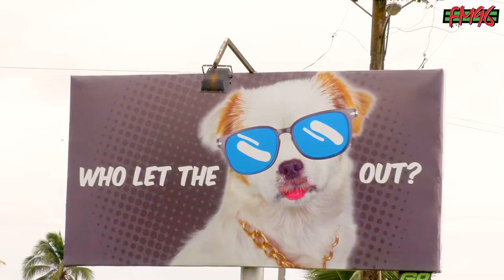WHO LET THE DOG OUT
Everybody was wondering who let the dog out, and Digicel just confirmed today that they were Behind this campaign!